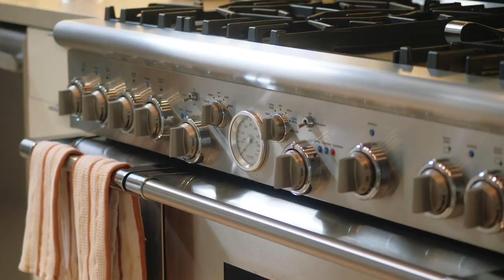Iconic Hollywood Mid-century Modern House on Sunset Strip (Bobby Darin + Sandra Dee home)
Iconic 1411 Rising Glen on Sunset Strip previous home of Bobby Darin and Sandra Dee!

Thank you Ryan Grossman of Sothebys for having me do video of this stunning listing!

My gear:
Panasonic GH5
Neewer Slider
Panasonic Lumix 42.5mm
Leica 12-60mm
Laowa 7.5mm
Zhiyun Crane
Shot on Sony a6300

Canon 5D Mark II
Canon 16-35mm
Sirui W-2004
Manfrotto 410 3-Way, Geared Pan-and-Tilt Head

As historic pedigrees go, this one was impeccable—a butterfly-roofed ode to desert-style Modernism believed to have been designed by the architect William Krisel, a pioneer of what became a classic Palm Springs aesthetic. But over the past 40 years, the original vision had been altered, with three wildly disparate additions that resulted in dark and confusing interiors.

A hospitality superstar, Pomeranc's previous collaborations with Walrod include two hotels, Gild Hall and Thompson LES in Manhattan. Both men are image-makers who possess highly honed cultural antennae. “Jim is as much a design historian as a designer,” Pomeranc says. Walrod's unerring eye is perhaps rivaled only by his command of esoterica.

Thompson Hotels cofounder Jason Pomeranc retreats from his busy life to a clean-lined midcentury house in the Hollywood Hills. “It's very much a refuge,” he says.

Darin occupied the house, an openplan, single-story love nest arranged around a swimming pool, at the zenith of his career, before suffering a heart attack and steadily worsening health. Pomeranc, a native New Yorker, had been commuting to Los Angeles ever since embarking on Thompson's acclaimed revival of the Hollywood Roosevelt Hotel. For him, the house, with its clerestory windows and sunken living room, embodied “the aspirational expression of the California dream. In New York,” he observes, “commercial buildings are the powerful visual force. In California, it's the private house.”

The challenge was to restore architectural coherence, bringing back period details while simultaneously improving upon them. “There was a real fluid beauty to what they were doing,” Pomeranc says of midcentury designers, also citing Steve McQueen, Jack Kerouac and other rebels as influences that “provide an attitude and a fashion. The trick is to use them as inspiration to create your own mood.” Walrod explains, “We wanted to play upon the legacy but make the elements normally considered kitschy really elegant.” Removal of the ill-considered additions was "“almost like an archaeological dig,” he says.

The process included removing walls to bring back the open spaces, with their natural light, restoring the original tongue-and-groove ceilings and installing hand-cerused oak cabinetry throughout. In Bobby Darin's day, butterfly-roofed houses did not typically come with 4,500 square feet of terrazzo, spacious bathrooms swathed in Calacatta gold marble, black-and-gold marble fireplaces or a bar paneled in Turkish travertine.

It was also not the era of grand master suites, which Walrod and Pomeranc promptly imposed by expanding the bedroom to include a sitting area. “In a way it's a nonpractical use of space,” Pomeranc observes. “But sometimes that's what makes spaces luxurious and visually exciting.”

Art and objets are not strictly of the period; rather, they are a shrewd Walrodian assemblage meant to reflect “a sophisticated collector amassing furniture over a 34-year period.” So a polished chrome Paul Rudolph chandelier communes with a Carlo Scarpa table base, Paul Mc-Cobb end tables with an enveloping 1963 Elda chair by Joe Colombo—the latter, placed in the master bedroom's sitting area, is “incredibly comfortable and, for lack of a better word, sexy,” says Pomeranc, who has since installed the same piece in two hotels.

The residence—its banquettes covered in plush mohair that echoes the hue of the pool—is a refuge from a global life, where the hotelier can begin his day with an at-home outdoor swim, a miraculous concept for someone born in Queens. “In hotels there's a lot of flash,” Walrod remarks. “I wanted to root him.”